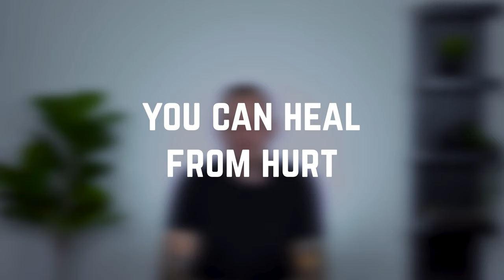You Can Heal From Hurt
Are you hurting? Been through something painful?

We've all experienced hurt, oftentimes at school or work, or even from those closest to us such as family and friends.

Maybe you've been made fun of for your weight or preferences, experienced anger from your father, or lost a job.

Whether you've experienced bullying, abuse, or some other form of hurt, healing IS possible.

Here are a few ways you can begin to heal from hurt.